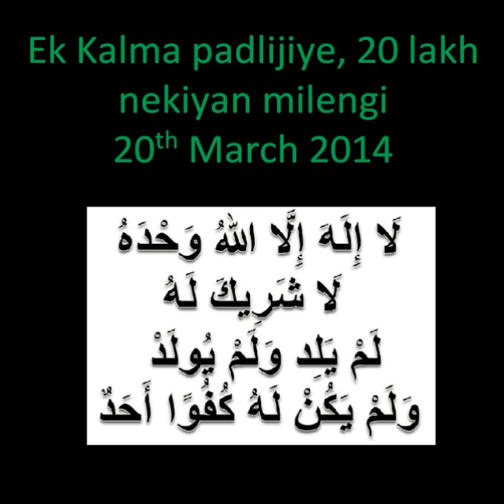Mohammed Yunus Palanpuri - Sabak - 20 lakh nekiyan milengi